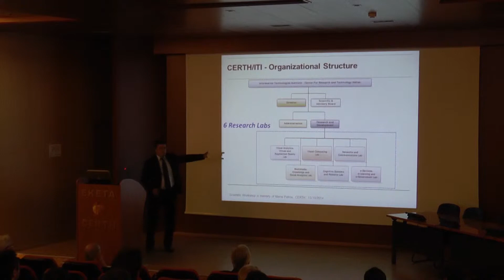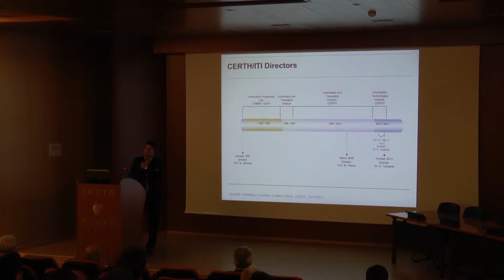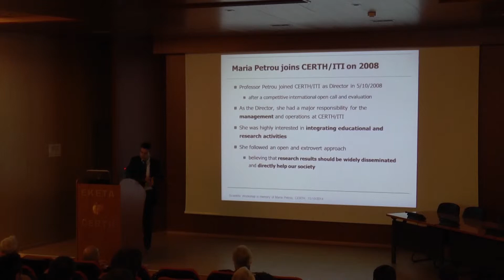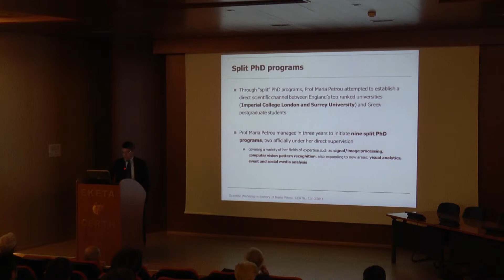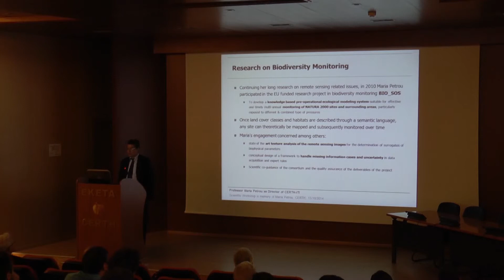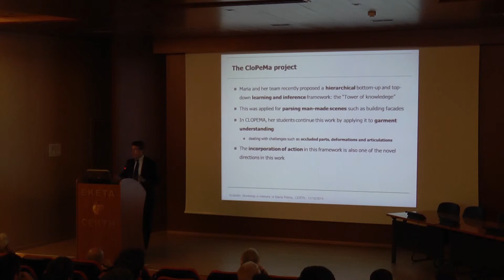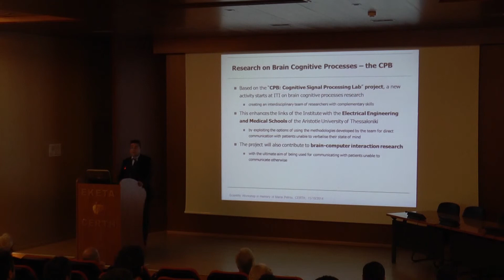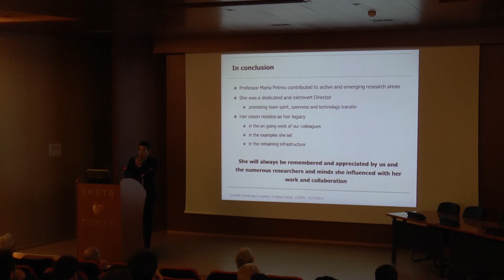Maria Petrou Workshop 2014: 04 Professor Maria Petrou as Director of CERTH-ITI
Speaker:
Dr. Dimitrios Tzovaras
CERTH - ITI, Director

Professor Petrou’s academic career commenced at the University of Surrey, United Kingdom in 1988 when she joined the Centre for Vision, Speech and Signal Processing in the Department of Electronic Engineering. Her extensive period of service at Surrey, lasting more than 15 years, was formative educationally, scientifically as well as professionally. This was the base where she wrote her famous textbook on Image Processing to support her teaching, built up her international reputation in medical image analysis and in remote sensing, and where she conceived and developed many innovative, pioneering research ideas in signal processing and pattern recognition such as the Trace Transform. The gives a brief account of her academic achievements at Surrey University, which culminated in her election to the Fellowship of the Royal Academy of Engineering. It also illustrates the seminal nature and scientific impact of her work on current research in face recognition.